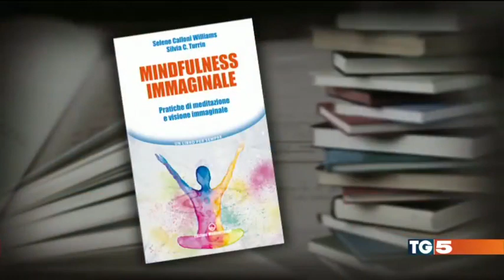Selene Calloni Williams al TG5 con la Mindfulness Immaginale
Selene Calloni Williams, James Hillman, Mindfulness Immaginale, Meditazione